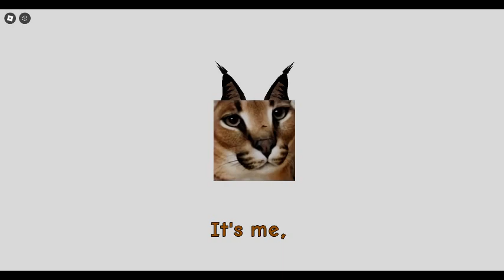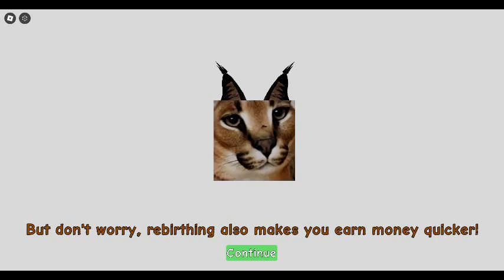Rebirth Cutscene In Roblox Raise A Floppa 2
We went back to the start.